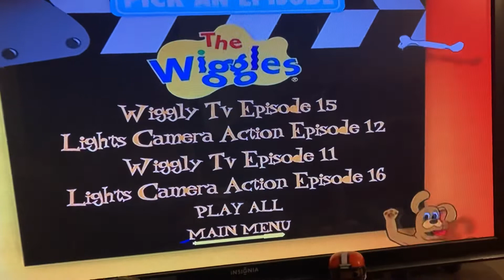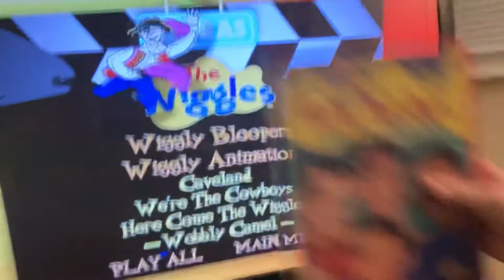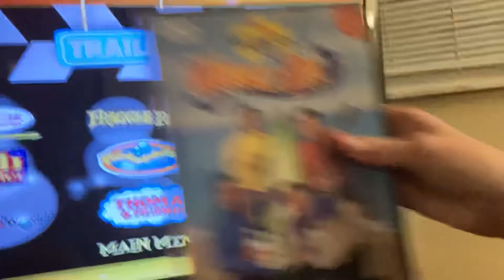The Wiggles Lights Camera Action DVD menu walkthrough